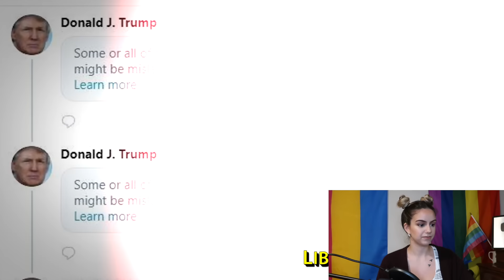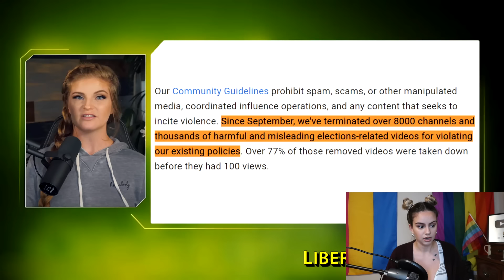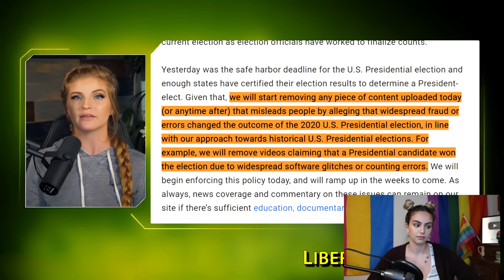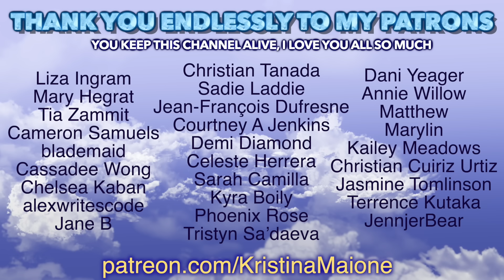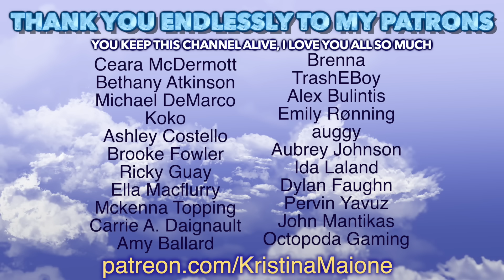Kaitlin Bennett is LEAVING YOUTUBE??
Related: Kaitlin bennett leaving yotube, gun girl says goodbye to Youtube, cancelled, cancel culture, USA, America, Kaitlin Bennett, Gun Girl, UCF Campus, Poopy pants bennett, boo boo bennett, kent state gun girl, liberty hangout, kaitlin bennett gets owned, kaitlin bennett gets destroyed, kristina maione